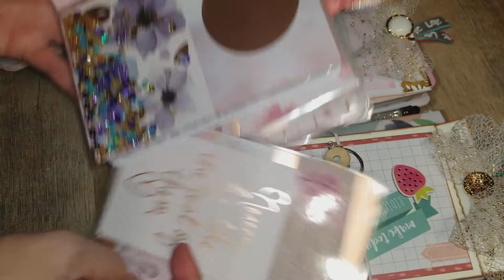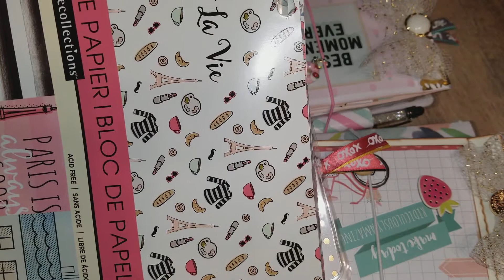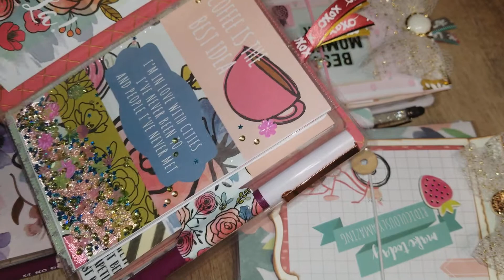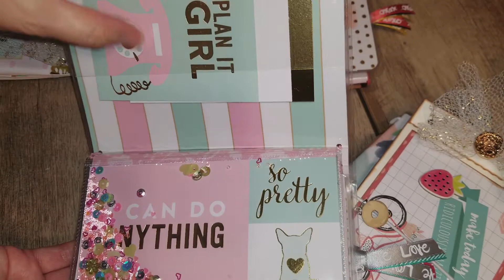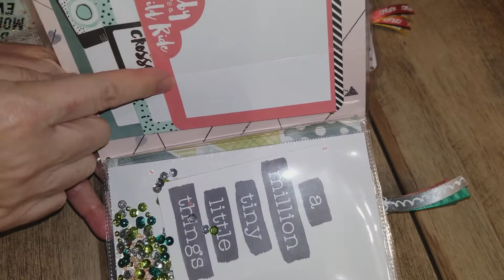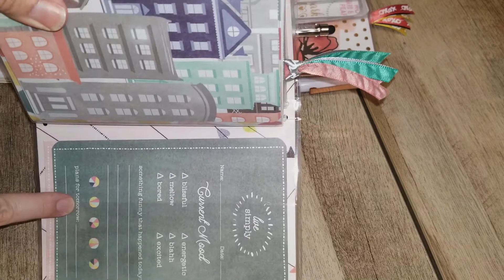2017 Christmas Craft Club Swap